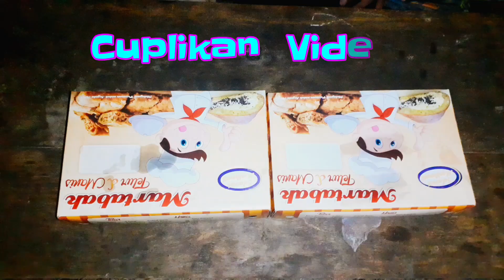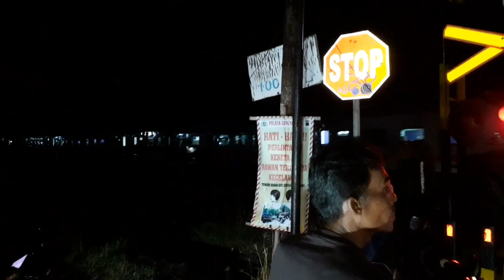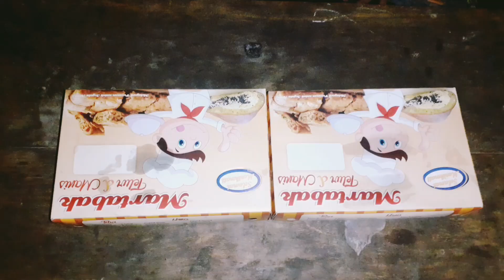Berburu Makanan jalanan || Martabak Telur || Martabak coklat manis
ini adalah video berburu makanan jalanan. sekarang kita mencari martabak asin dan martabak manis.
yaitu martabak telur bebek dan martabak coklat manis.  rasanya lezat sekali.